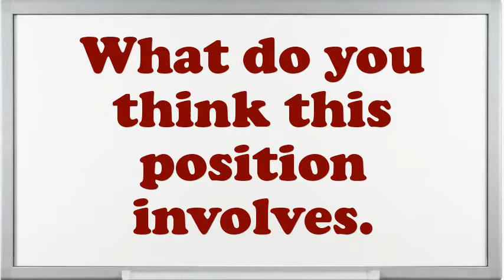Conductor Interview Questions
Interview Questions for Conductor.What encouragement preparation would you demand being capable to do this Conductor job?Do you prefer to work independently or on a team?Why do you think you are eligible for the position of Conductor?How would you describe your work style?How well did your college experience prepare you for this job?